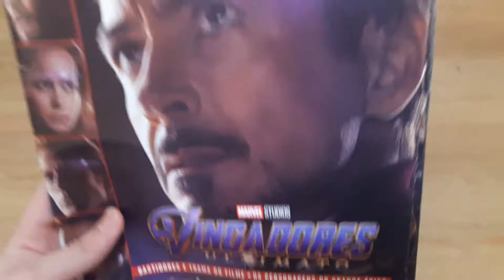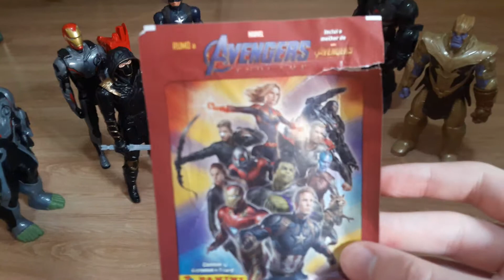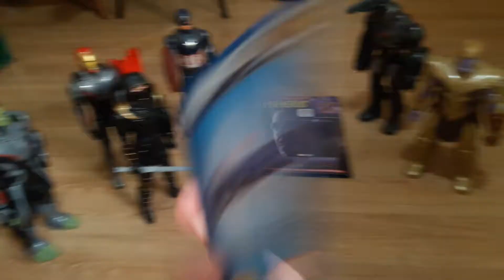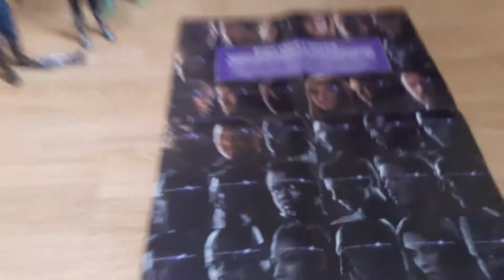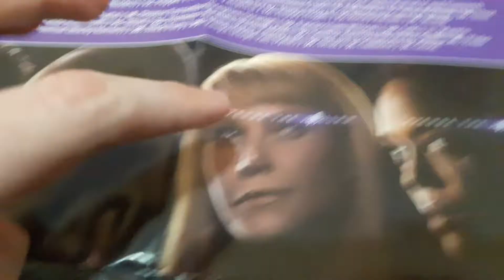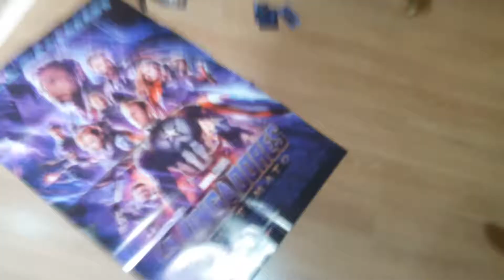Surpresa de poster do filme vingadores 4 ultimato